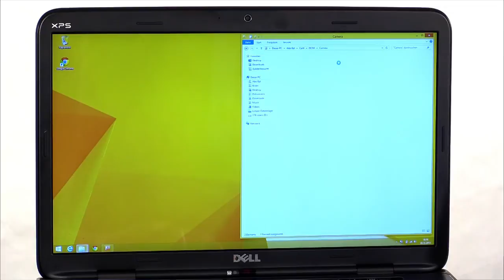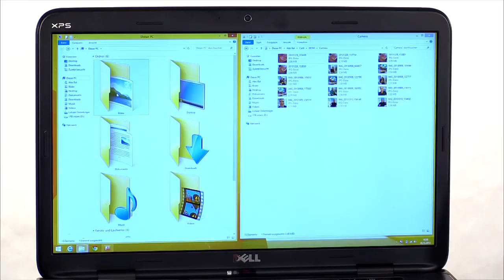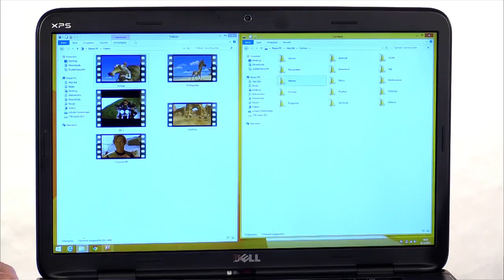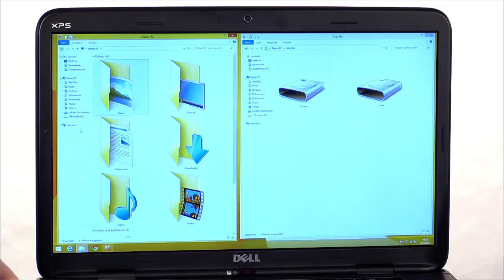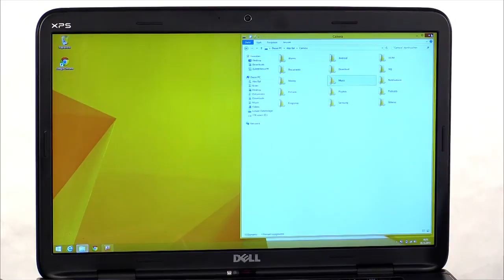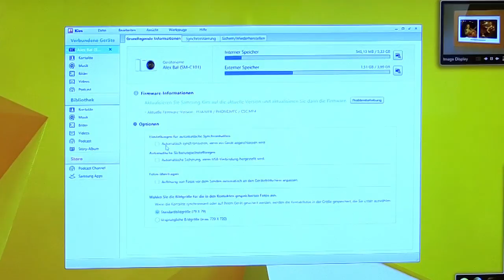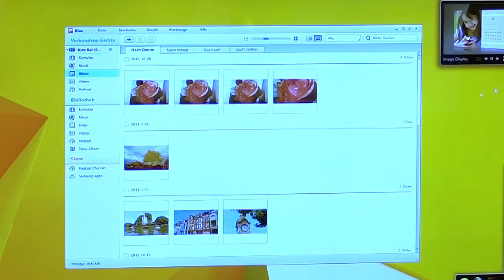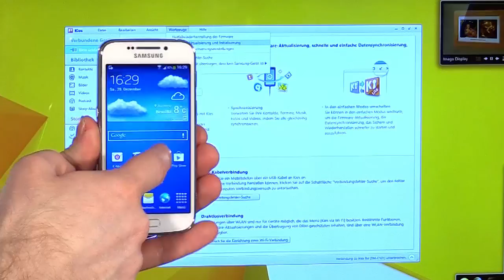Samsung Galaxy S4 Zoom - 8 PC-Verbindung und Samsung Kies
Samsung ist die Nr. 1 bei Smartphones und Modelle aus der Galaxy Familie sind sehr beliebt. In den Videos zeige und erkläre ich anhand des Galaxy S4 Zoom, wie man es einrichtet, Fotos/Videos macht, wie man es bedient, was NFC ist und zeige Samsung Apps wie S-Voice, etc.
Die Anleitung eignet sich auch für das Galaxy S4, das S4 activ und... und...
Alex Bal